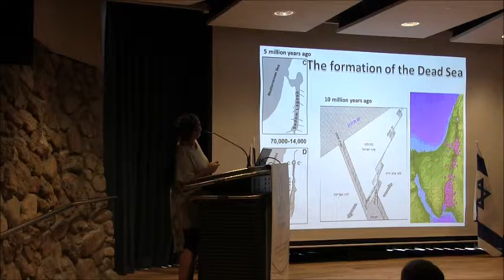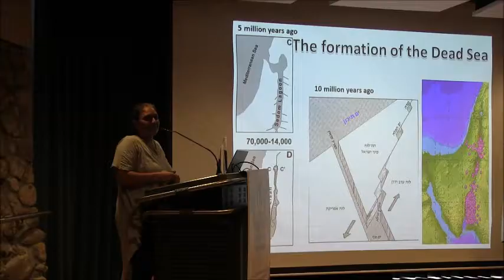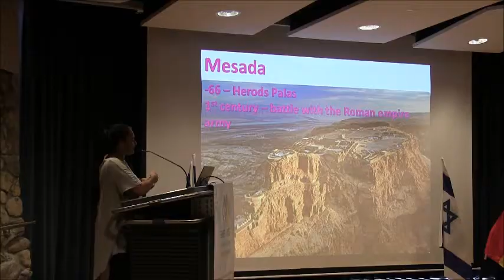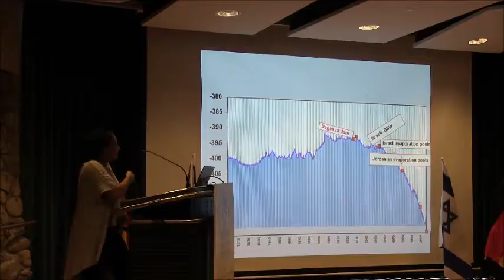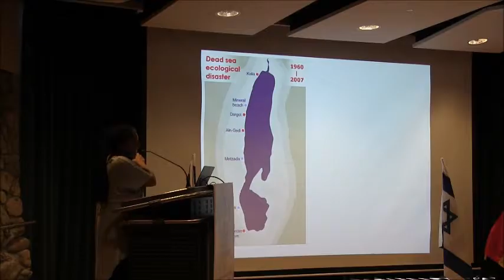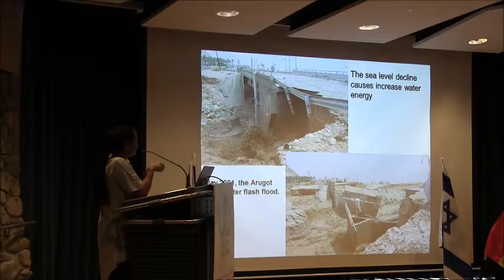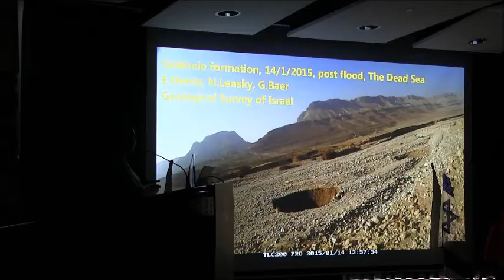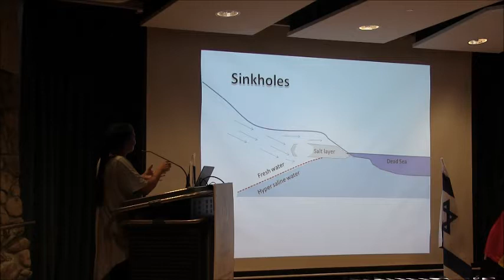ד"ר כרמית איש-שלום בכנס חשיפת מחקרי מים משרדי המדע ישראל-גרמניה 14.11.17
סקירה אודות מצבו של ים המלח בפני קבוצות המחקר השונות מישראל וגרמניה אשר עוסקות במו"פ ישומי ושת"פ לקידום טכנולוגיות מים